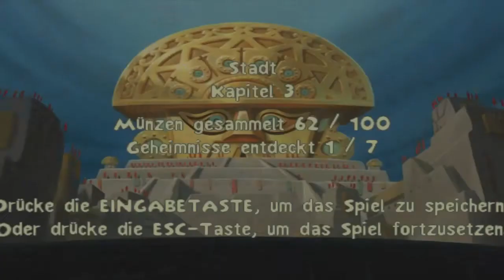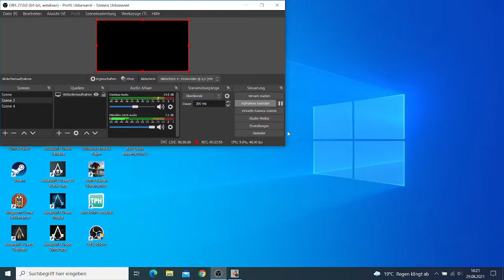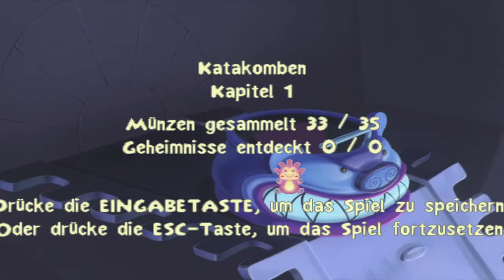Let's Play ein Königreich für ein Lama Part 25/ ich spucke auf Yzma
Endlich im Thronsaal und wer wartet dort auf uns: (noch) Königin Yzma. Die bewirft uns wieder mit Tränken, aber wir kontern mit Traubenkernen. Kaum haben wir es zum thron geschafft nimmt sie auch schon reiß aus. Jetzt heißt es: Achterbahnfahrt ins Verderben. Viel Spaß.